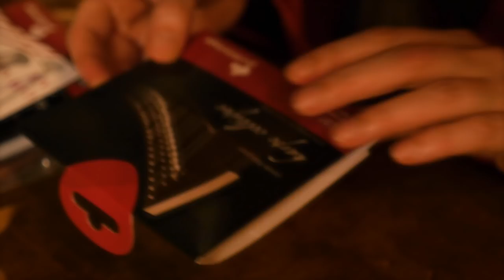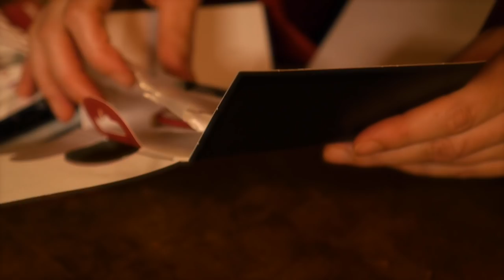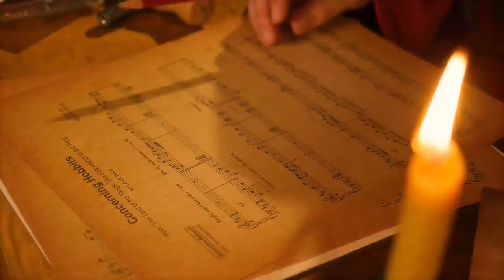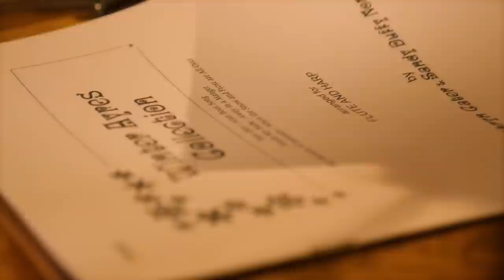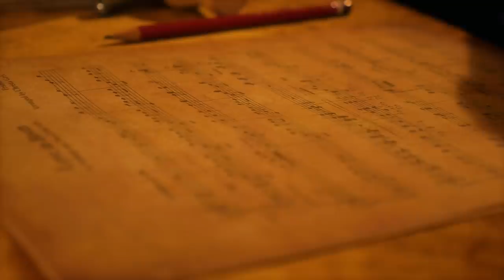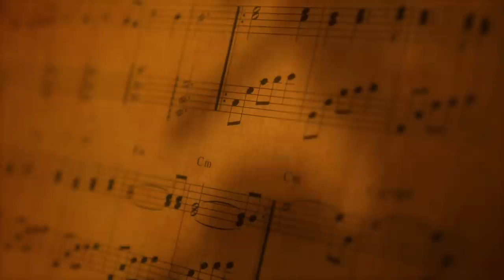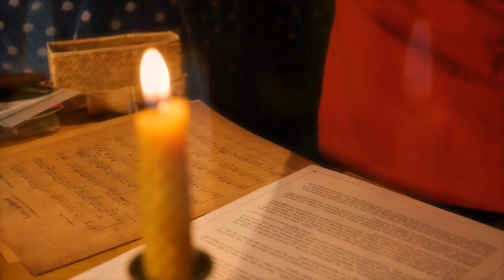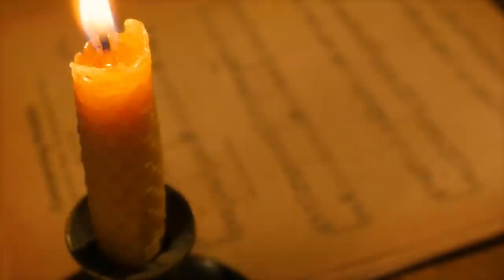Celtic Harp Session | Cinematic ASMR (no talking, crinkles, paper sounds, harp music)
⚠️ Please be aware that the first part includes very low sounds and the second part some quite loud harp music. So if you want to use this video to fall asleep, here is a "asmr only" & shorter version, without music at the end

The music performed is the beautiful medieval-flavored piece « What could have been / Tatlyoko Fall » composed by Lori Pappajohn (album : Celtic Harp of Dreams).
Intro music : first notes of « The lark in the clear air » (traditional).

Timestamps :
00:00 Intro / Replacing a broken string (crinkles)
05:17 Selecting a harp piece (paper sounds, flipping, pointing with pencil)
09:22 Lowering the levers
09:55 Stretching my fingers (hand movements, almost no cracking)
10:52 Playing
14:09 Outro (papers, crinkles)

MY GEAR :
‣ Camera : Panasonic Lumix GH4
‣ Lens: Panasonic 12-35mm / 2.8 F
‣ Microphones : Sennheiser MK4 + Zoom Hn4pro
‣ Tripod : K&F Concept